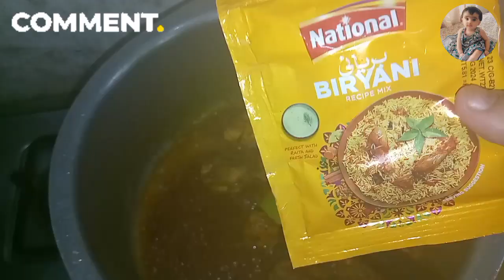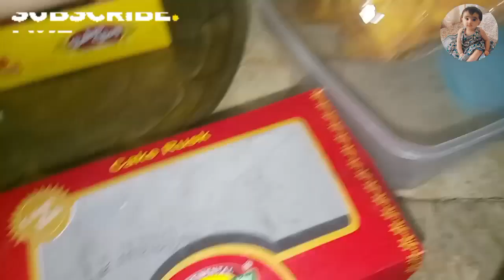vlog 88 Rat ko 12 bjy Amal ko surprise deya.( celebration coming soon) 🎉